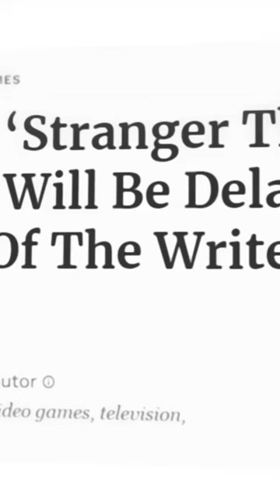Hollywood DELAYS These Popular Shows Due To Writer’s Strike